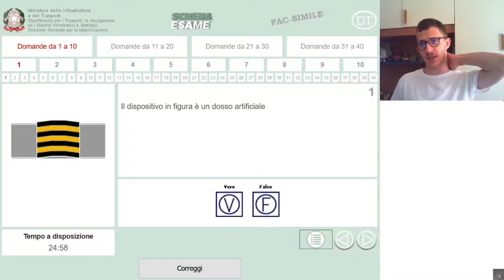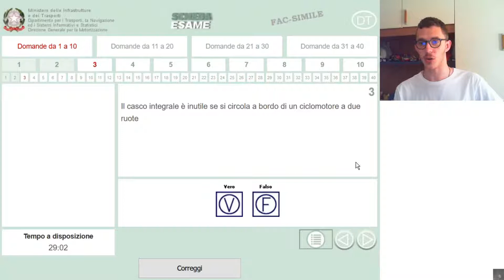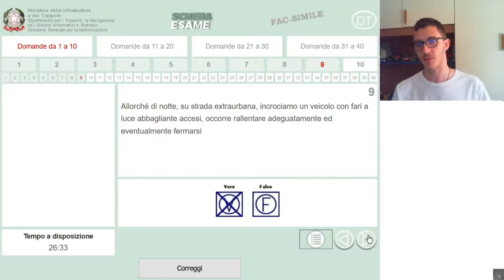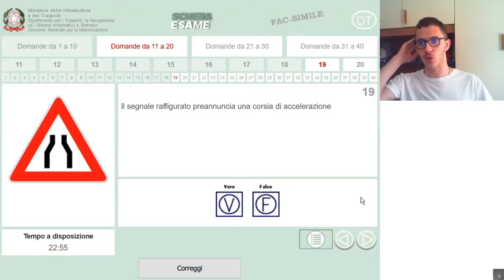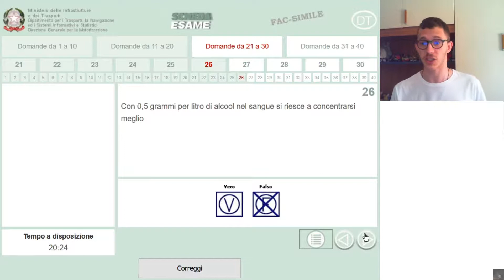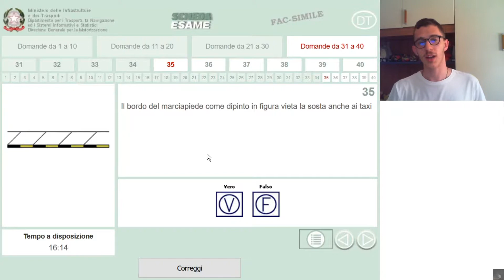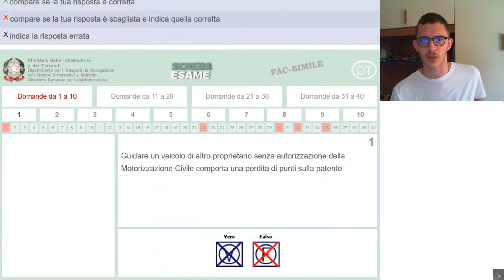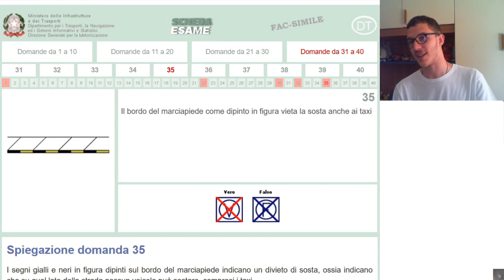Quiz della Patente B [01]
ATTENZIONE: Questi video sono registrati sia a scopo istruttivo che di allenamento, non raccomando di prendere per buono tutto quello che dirò, ricordatevi che un istruttore qualificato e delle fonti di informazione certe sono sempre più preferibili di un video su youtube